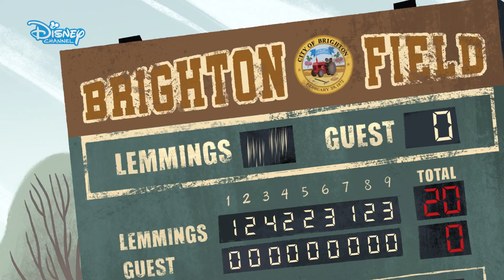Kan Molly splle softball? Nej 🥎 | Spøgelset og Molly McGee| Disney Channel Danmark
Molly vil lære holdet, at de kan gøre lige hvad de vil, så længe de tror på sig selv! Men det er ikke altid let, når man adrig før har spillet softball!

Abonnér for flere seje videoer og eksklusive smugkig på nye Disney Channel-serier og -film.

Du finder de sjoveste serier og film, de sejeste stjerner og den bedste musik på Disney Channel - se præcis hvornår dine favoritter vises i tv-oversigten:

🎵 Endnu mere musik? Lyt til Disney Channel Danmarks afspilningsliste på Spotify med klassiske og nye favoritter: